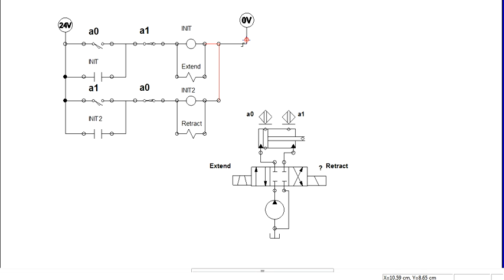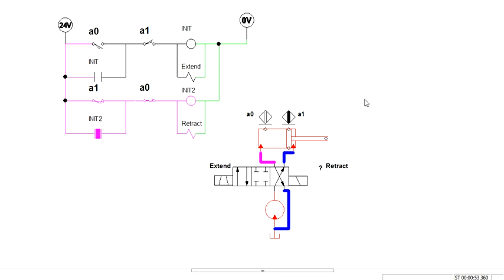How pneumatic solenoid valve Works